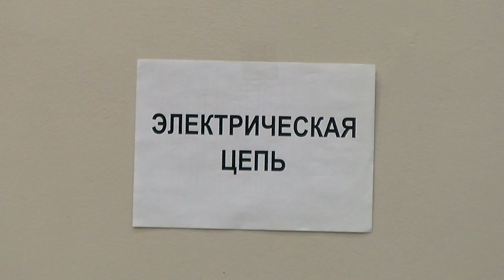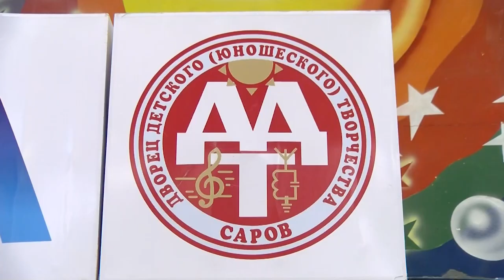Занятие «Школы «Лидер» прошло для старшеклассников в ДДТ